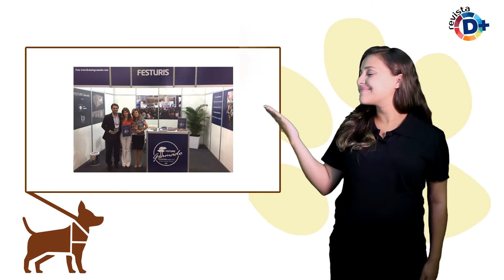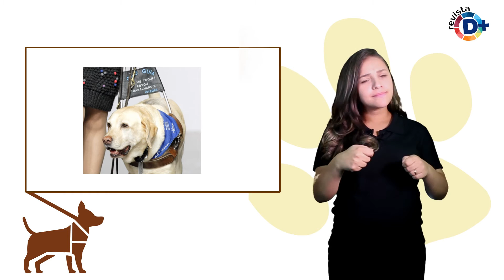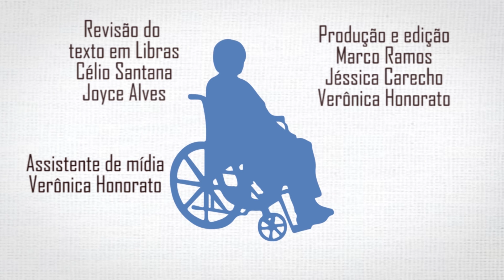FESTURIS 2016 destaca cães-guia no Espaço Acessibilidade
A Escola de Cães Guias Helen Keller participa até o dia 6 novembro da 4ª edição do Espaço Acessibilidade da FESTURIS 2016 – feira de negócios turísticos –, que acontece em Gramado, no Rio Grande do Sul.

No espaço os visitantes podem conhecer o trabalho de socialização realizado pela única escola do país associada à Federação Internacional de Cães-Guia, além de interagir com os cães já treinados, como o cão Rama que foi entregue gratuitamente ao dono e vive em Bento Gonçalves (RS), e alguns dos filhotes que estão em treinamento para pessoas com deficiência visual.

“Percebemos a importância que os países dão à acessibilidade ao turismo e não poderíamos deixar esse nicho de fora. Por isso ficamos muito felizes em ter a presença da Escola de Cães Guias Helen Keller nessa edição, uma vez que sabemos a importância do trabalho para auxiliar na independência de pessoas com deficiências  visuais”, comenta Andréa Oliveira, assessora comercial da FESTURIS Gramado.

O objetivo do espaço, além de informar, é apresentar ao público a Lei Federal nº 11.126, que autoriza o acesso livre de cães guias em locais de uso coletivo e privado, como hotéis, restaurantes, entre outros ambientes.

“Tivemos inúmeros relatos e situações vividas por nossos voluntários e clientes em que foi negado o acesso com o cão a determinado estabelecimento. O que as pessoas precisam saber é que todo cão-guia, seja ele aprendiz ou já formado, possui uma identificação que o autoriza a entrar em qualquer lugar de uso coletivo ou privado. Ou seja, não é um cão ou mascote comum”, ressalta Enio Gomes, presidente da Escola Helen Keller.

Serviço

FESTURIS Gramado – 4ª edição Espaço da Acessibilidade
Quando?
De 3 a 6 de novembro de 2016
Onde?
Centro de Feiras e Eventos Serra Park
Rua Viação Férrea, 100 – Três Pinheiros – Gramado/RS

Por Cintia Alves